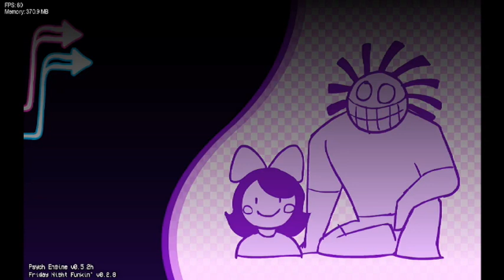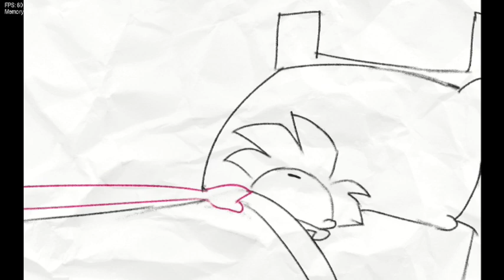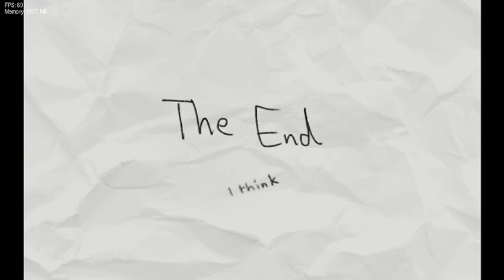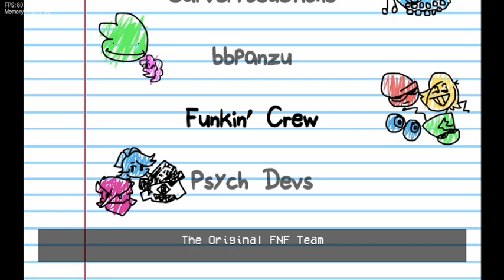FNF Twinsomnia gameplay (Noodles Bozeta)